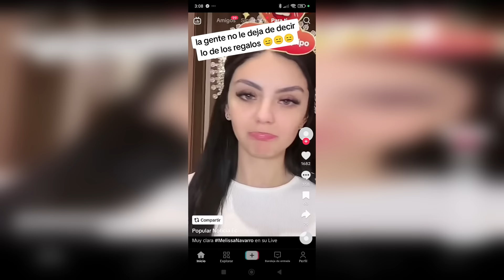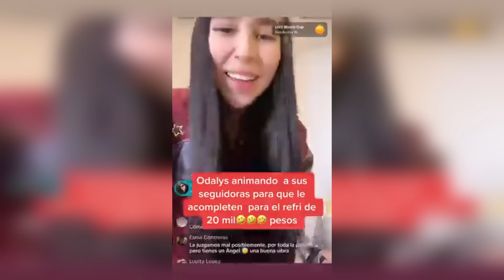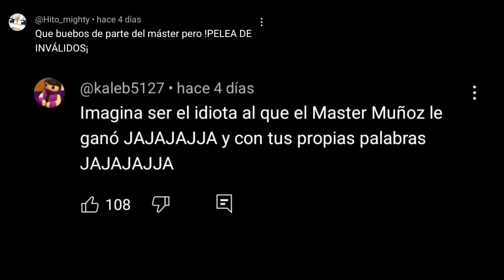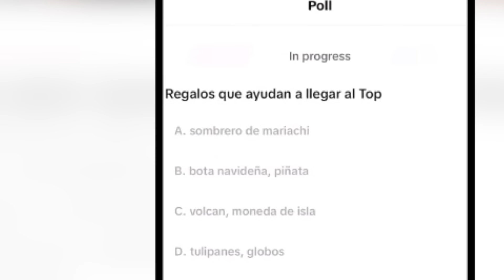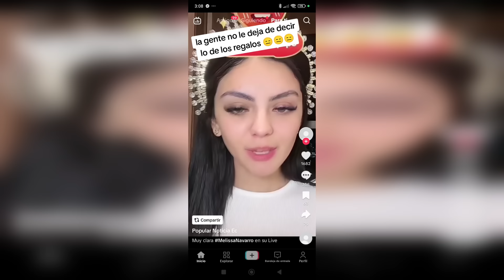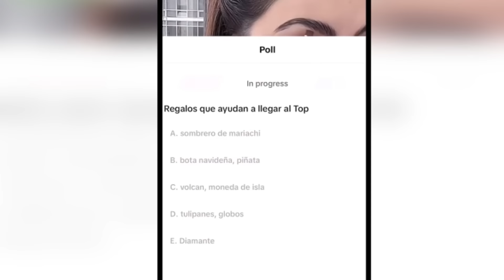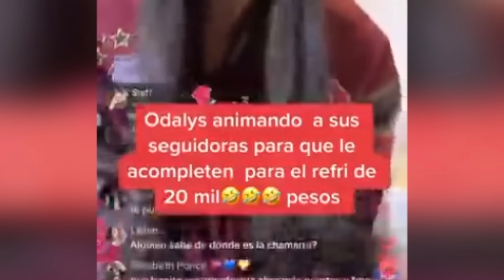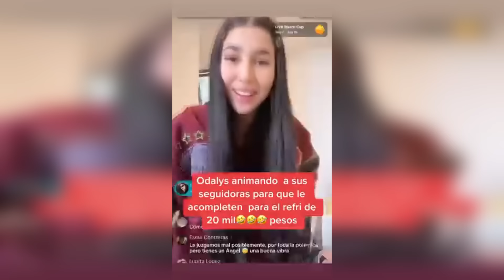El RUGIDO de tripas de Melissa Navarro| Darle DINERO solo por existir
Otro talento de tiktok nos muestra como se gana el dinero